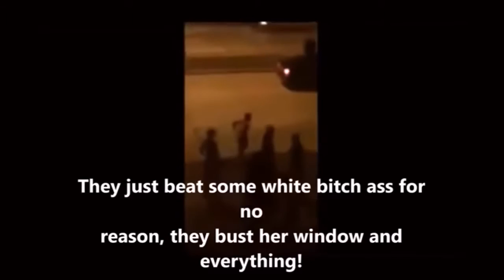Minorities CAN Be Racist, Get The F Over It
You know, in my own country, loud minorities, and even worse, criminal minorities, are quickly rendered into... examples.